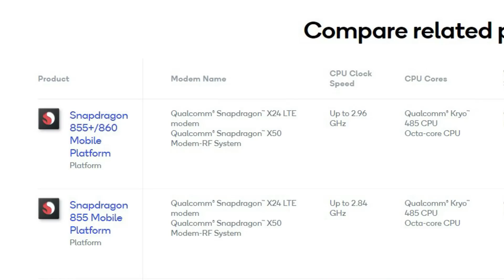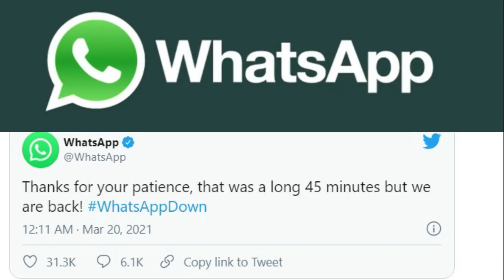TFT#708,🔥FREE 35₹🔥,POCO X3 Pro Biscuit,Jio 5G Phone & JioBook Tipped,WhatsApp Down..etc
Hai Friends...

**GCam Fuse 2.0 Pro Video***

TFT#708,
🔥FREE 35₹🔥,
POCO X3 Pro Biscuit,
Jio 5G Phone & JioBook Tipped,
WhatsApp Down..etc

                       (No Pressure)

00:00 - Start
00:12 - New Gcam Video
00:49 - OnePlus 9R 5G
03:36 - IQOO Z3
04:01 - IQOO U3x
04:19 - Poco X3 Pro
07:35 - Facebook servers down
08:17 - Realme X7 Pro Extreme Edition
08:55 - Jio 5G Phone, JioBook
09:31 - App of the day(Scanner)

❤️❤️ My Gear❤️❤️

📌Camera

📌Microphones

📌Tripod

📌Laptop(Editing)

❤️❤️ With Love..TechFactsRafee ❤️❤️